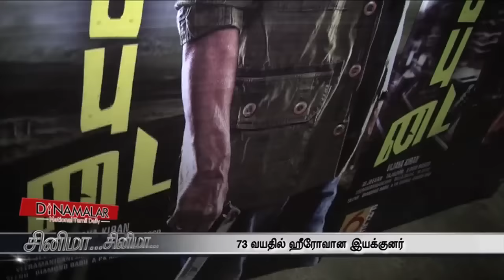Director S.A.Chandrasekhar becomes as Hero at the Age of 73 - Dinamalar Video Dated Dec 2015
Director S.A.Chandrasekhar becomes as Hero at the Age of 73 - Dinamalar Video Dated Dec 2015 For more videos